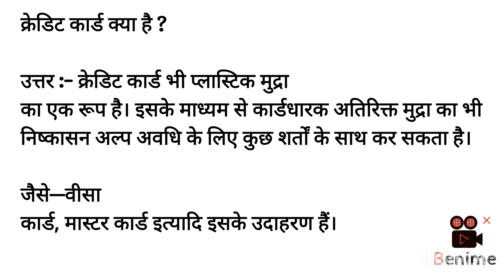क्रेडिट कार्ड क्या है